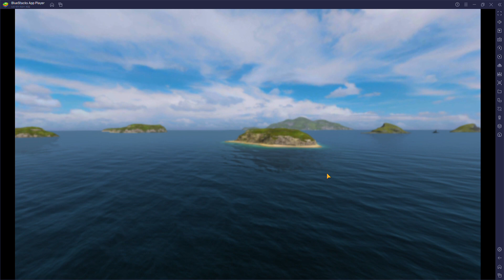a couple of battles